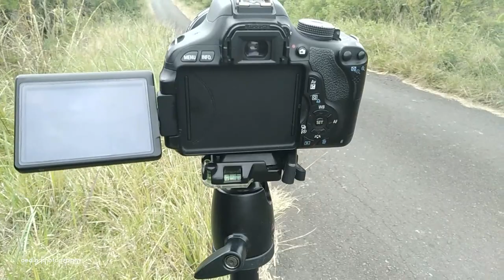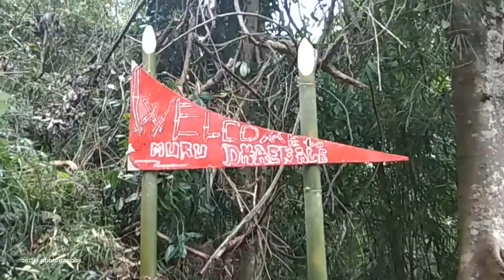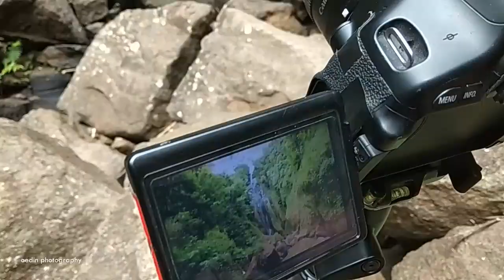Air Terjun Muru Dhaekale, Kampung Peibenga, Kabupaten Ende - Vlog #10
inilah salah satu air terjun yang ada di kabupaten Ende, tepatnya di Dusun Peibenga, Kecamatan Lepembusu Kelisoke. Namanya adalah Air Terjun Muru Dhaekale, tingginya kurang lebih 50 meter. untuk menuju ke lokasi air terjun, harus berjalan kaki sejauh kurang lebih 600 meter, dengan kondisi yang lumayan curam.
Keindahannya sangat luar biasa. Di bawahnya terdapat kolam yang bisa digunakan untuk mandi. Dingin dan sejuk.